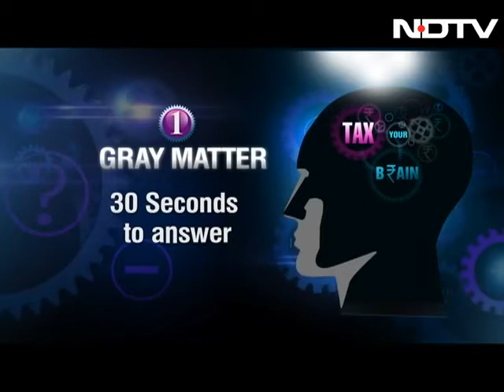Tax Your Brain: Round 2 of semifinalists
Tax Your Brain: Can you name the Indian bank which is known to have run the ad campaign 'the banker to every Indian'? Find out how much you know and discover answers to many such questions in this episode of Tax Your Brain with Sourav Ganguly.